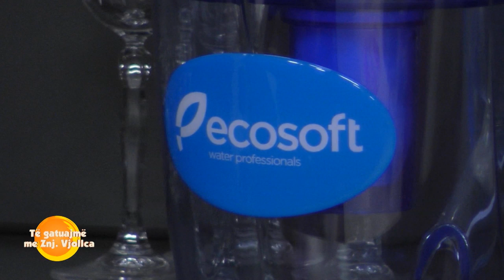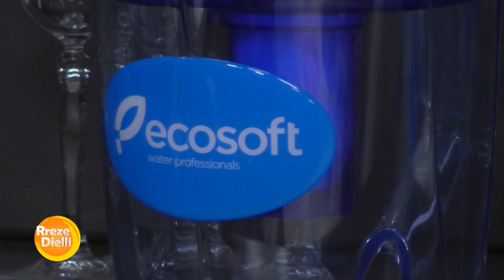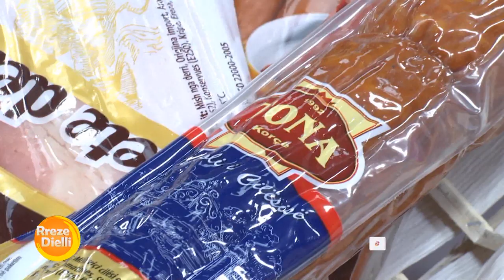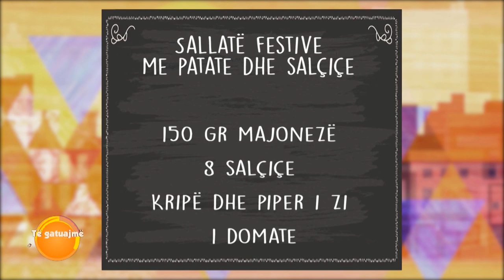Rreze Dielli 26 Shkurt 2020 - Të Gatuajmë me Znj Vjollca P. 2 - Sallatë festive me patate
Sallatë festive me patate dhe salçiçe

Përbërësit:

1 kg patate

2 mollë të kuqe

300 gr kastraveca turshi

1 qepë mesatare

250 gr krem djathi

150 gr majonezë

8 salçiçe

1 domate

Përgatitja:

Ziejmë patatet në ujë me kripë. Më pas I qërojmë dhe I presim në copa të vogla, në kubikë me brinjë 1 cm.

Lajmë mollët mirë dhe I thajmë. Bashkë me lëkurë I presim në kubikë me brinjë 0.5 cm.

Qepën e presim në kubikë shumë të vegjël.

Shpëlajmë kastravecat turshi dhe i presim njësoj si mollët.

Të gjithë këto përbërës i vendosim në një tas.

Në një tas tjetër trazojmë mirë me tel dore kremin e djathit me majonezën. Rregullojmë shijen me kripë dhe piper të zi. Shtojmë në të 2 lugë gjelle nga lëngu i turshive, për të bërë kremin e djathit më kremoz. Shtojmë kremin e djathit dhe majonezën në tasin ku kemi përgatitur përbërësit e sallatës.

I trazojmë mirë patatet, mollët, kastravecat dhe 1qepën e grirë me salcën me kremin e djathit dhe majonezën.

Pasi të përzihet mirë sallata e vendosim në një tepsi unazë dhe e nivelojmë mirë, duke e ngjeshur me kurrizin e një luge.

E vendosim në frigorifer në të freskët, për të paktën 1 orë.

Në fund, pasi të jetë mpiksur dhe ftohur sallata, e dekorojmë duke prerë feta të holla rrumbullake salçiçe dhe kastraveca turshi, i vendosim një rrethore me kastraveca dhe një me salçiçe, duke mbuluar gjithë sipërfaqen e sallatës. Në qendër vendosim dhe një fetë domate, pasi e nxjerrim nga unaza e tepsisë, e servirim në tryezë.